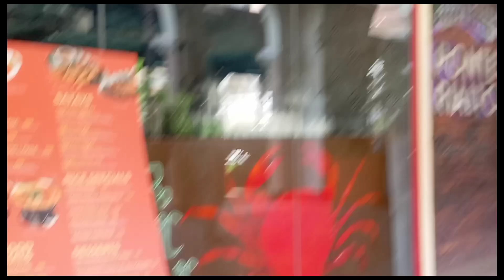KULANG ANG BUONG MAGHAPON SA PAMAMASYAL SA GANDA NG VIEW DITO SA VENICE GRAND CANAL (TAGUIG CITY)